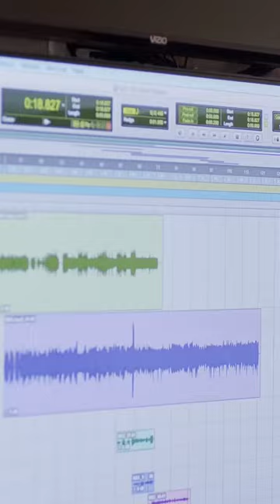From Scratch: Creating the Mannie Fresh Sound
Mannie Fresh creating a beat from scratch!